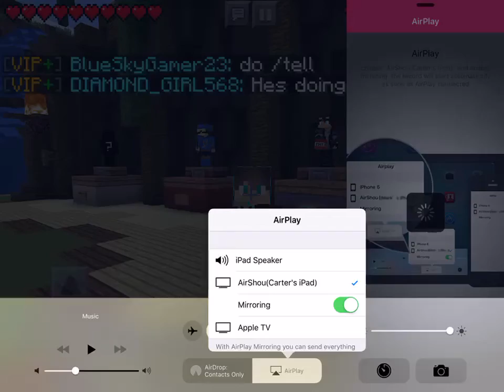LifeBoat SG w/Sleepy Pres HACKERS!!! (PE)